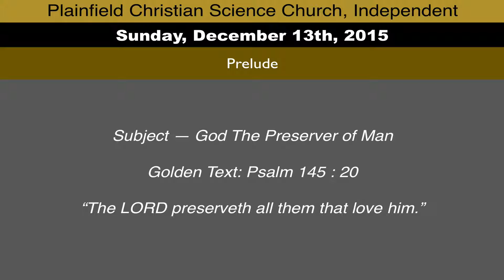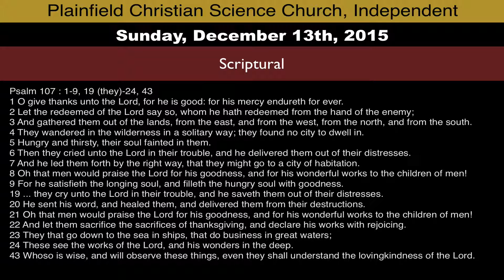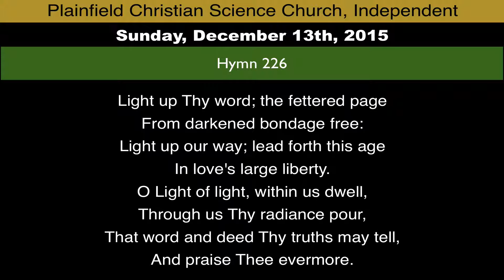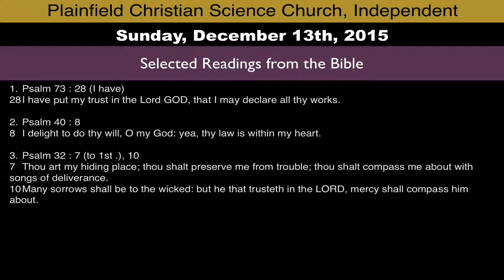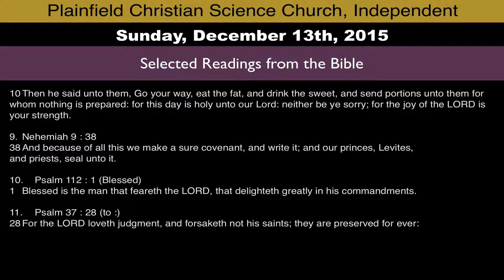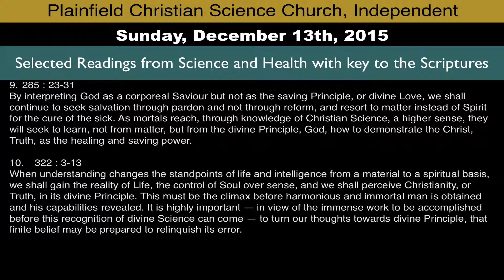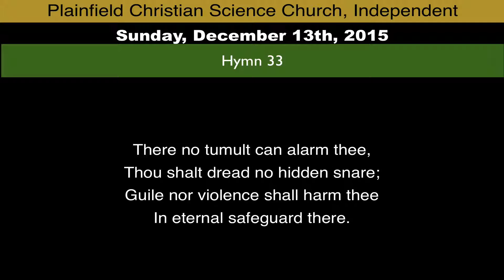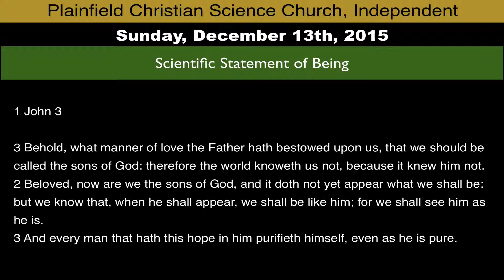Sunday, December 13th, 2015 service - Subject: God the Preserver of Man